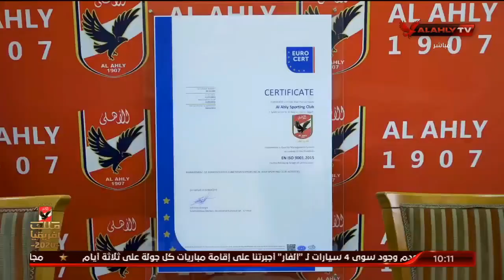لقاء خاص.. عثمان محمد عثمان "يكشف" تفاصيل حصول النادي الأهلي على شهادة الايزو | البيت الكبير